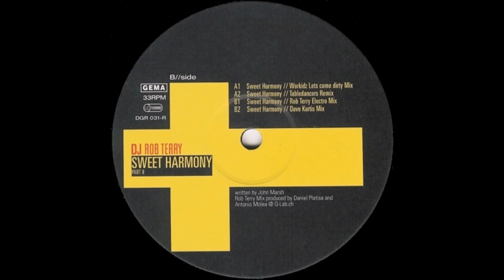DJ Rob Terry - Sweet Harmony (Tabledancers Remix)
Wow, what a tune!!!

DJ Rob Terry ‎– Sweet Harmony (Part II)
Label: Disco Galaxy Recordings ‎– DGR-031-R
Format: Vinyl, 12"
Country: Germany
Released: 2005
Genre: Electronic
Style: House